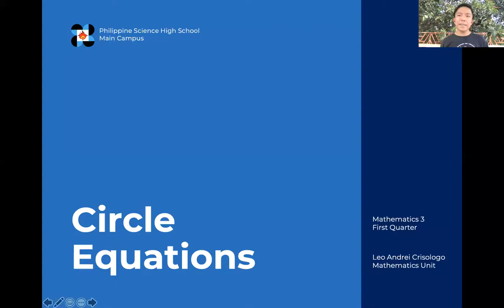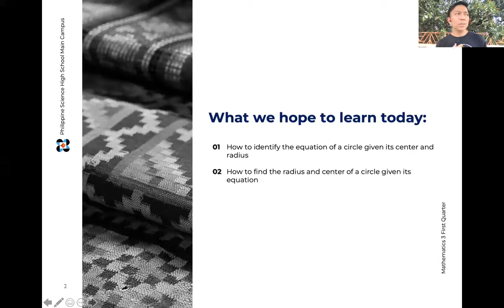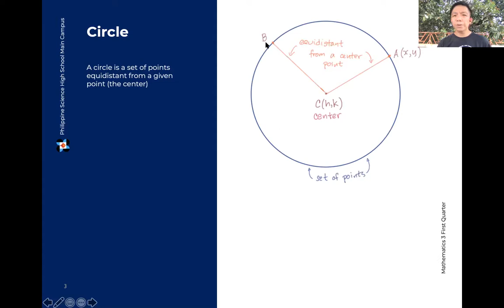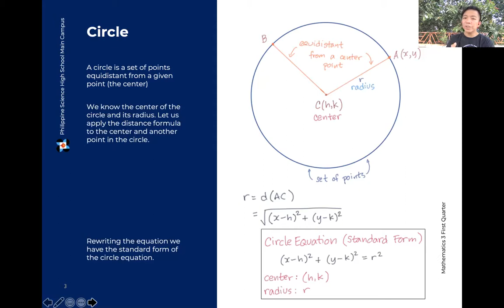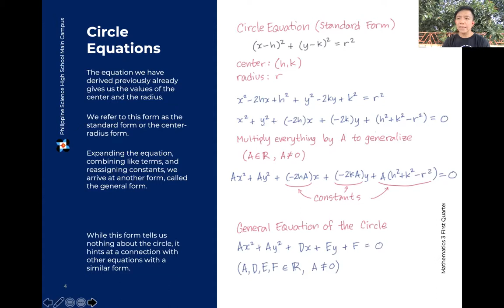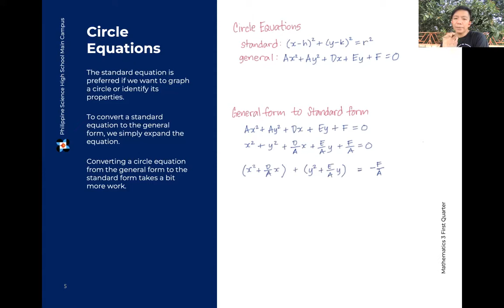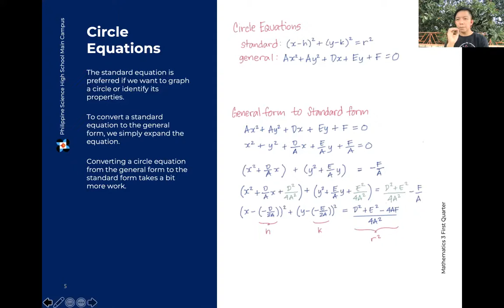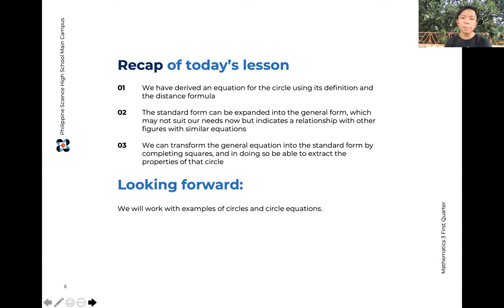03 Circle Equations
Here we derive the standard form of the circle equation and discuss the general form as well.